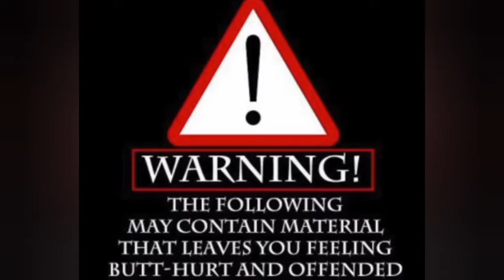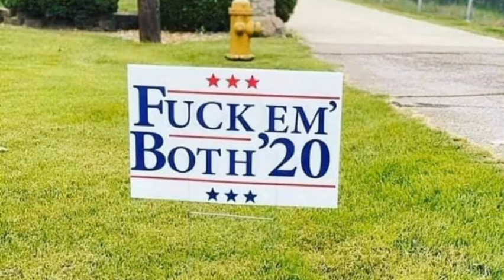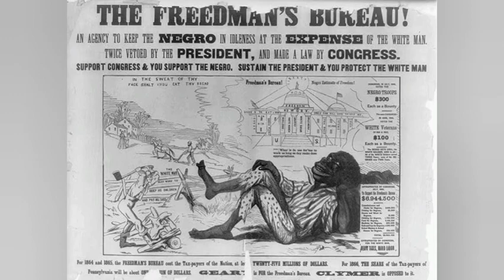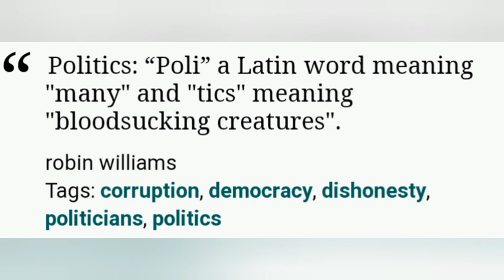Special Kind Of Fool/ Loving The Lie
Thanks for listening and watching. All forms of support goes towards the improvement of the channel. I appreciate you. Thank you.